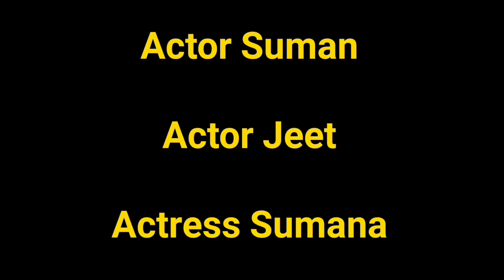London Paris | লন্ডন প্যারিস | Full Movie | Bengali Short Film | 2020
Director: Biswajit Sarkar

Cast: Sumana, Jeet, Malay

Music Director: Kr.Jeet

Singer: Radhika

Spatial Thanks: C.B.M Production House Full Team & You Tube Channel.